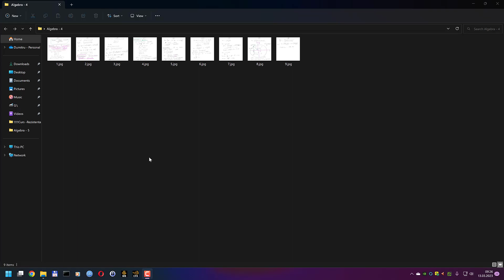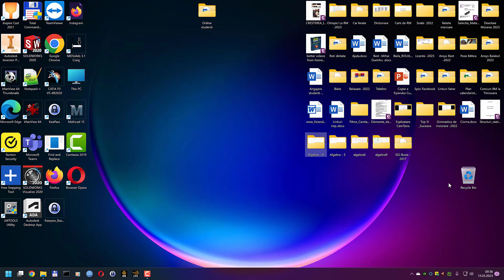25 - 03 - 2023 - Ecuatiile in multimea numerelor complexe - Formulele lui Moivre